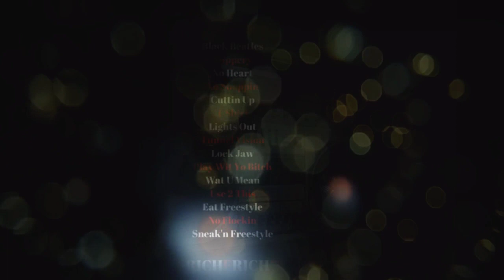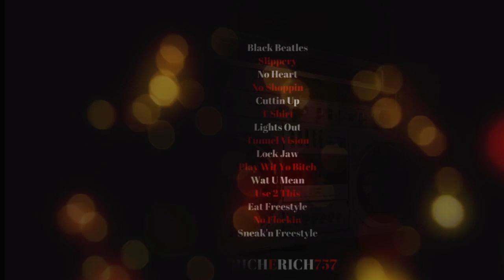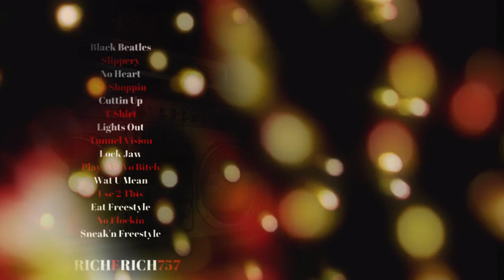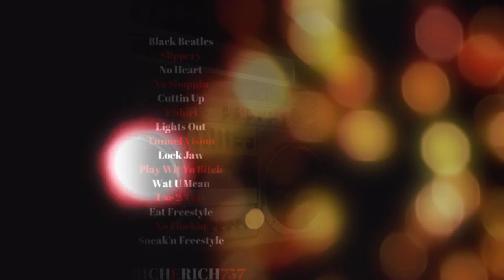Rich E Rich - Lock Jaw Freestyle (Official Audio)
Track 9 off of RichERichRadioVol2